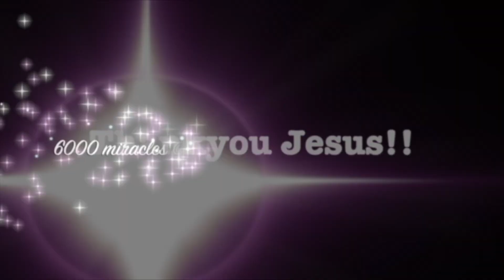Painful damaged neck ligament boxing injury & POS polycystic ovarian syndrome healing - John Mellor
Painful neck tendon boxing injury & POS polycystic ovarian syndrome healing - John Mellor Healing Ministry. John Mellor, an International Australian Healing Evangelist. John Mellor has a gift of healing and miracles with a ministry of praying for the sick in Jesus' name. John Mellor sees many miracles and healings of every type of physical illness, emotional disorder and mental illness. John Mellor sees hundreds more testimonies at our YouTube Channel, John Mellor Ministries. If you would like to find out where John Mellor is ministering, see his itinerary